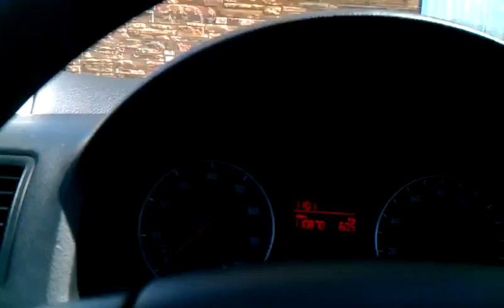Room 112 at the Hampton inn